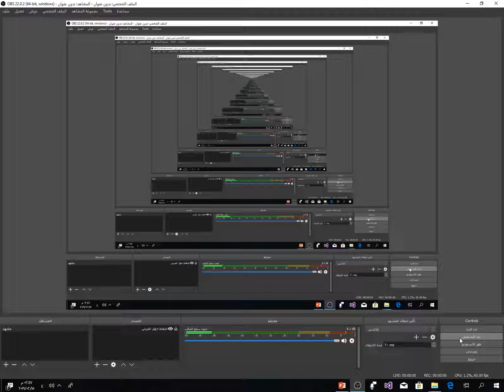So you think the microscope is for endo only :Dr Hassan Showraba